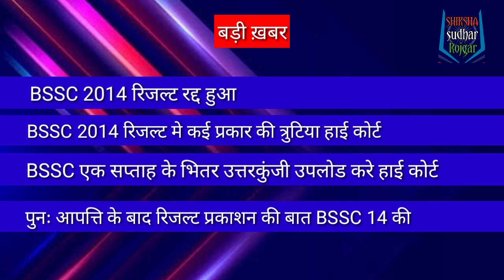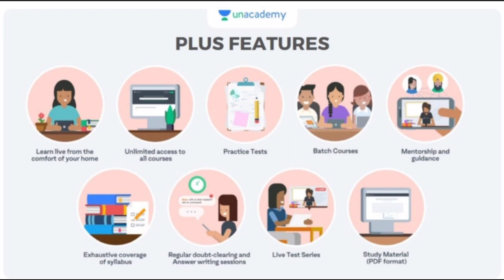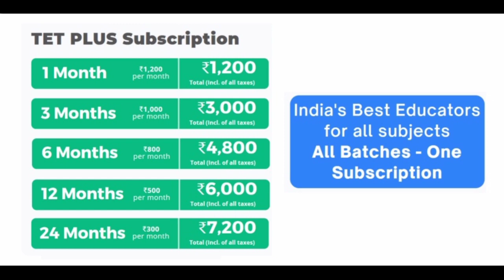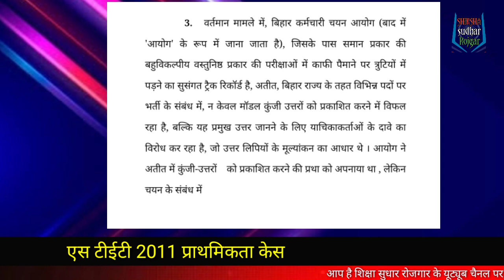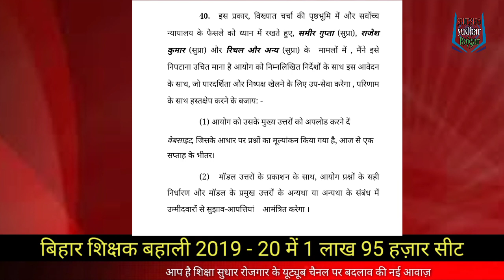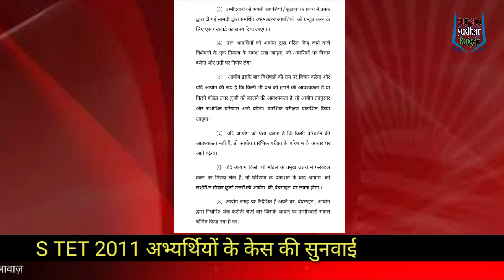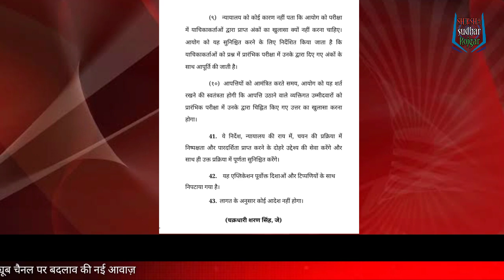केस BSSC 2014 RESULT रद्द Bihar News बिहार शिक्षक बहाली Stet case एस टीईटी प्राथमिकता केस ctet case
Bihar ke news  बिहार के समाचार Bihar ssc 2014 result रद्द Bihar news बिहार शिक्षक बहाली C tet Case से Bihar shikshak niyojan और bihar niyojit shikshak samachar बिहार में BIHAR TEACHER JOB बड़ी खबर BIHAR SHIKSHAK BAHALI NEWS

LINKS -